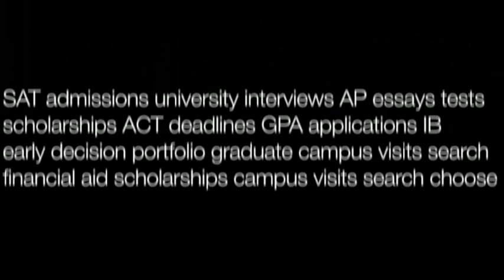Video: Vassar College--The Ugly Side of a College Campus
Vassar is known as one of the most beautiful campuses in America -- and it really is. It's just gorgeous.//But educational consultant and expert admissions advisor Mark Montgomery speaks in front of some of Vassar College's less fashionable housing to point out that a school's showcase buildings don't necessarily represent the campus' aesthetic as a whole.